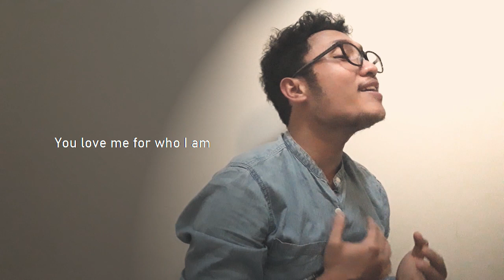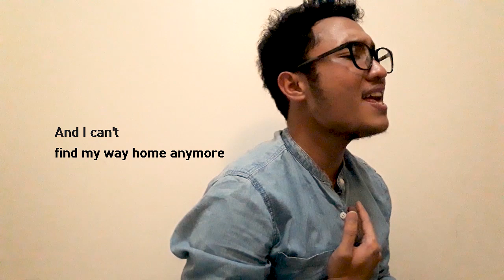MIND ID INCREDIBLE YEARS (PT.Freeport) (Herol E) (When I Look At You)